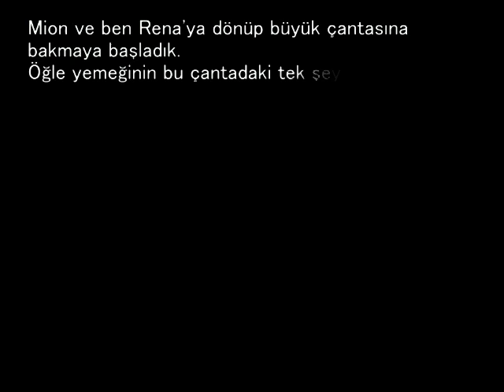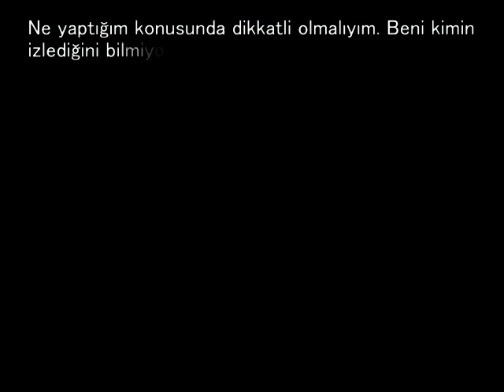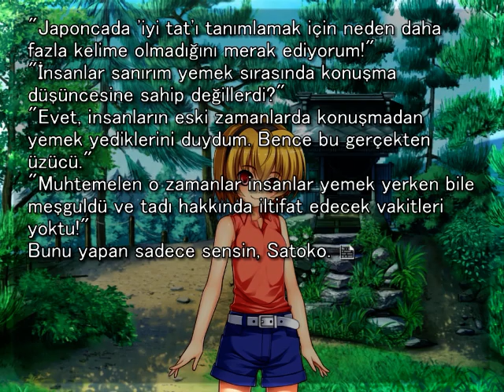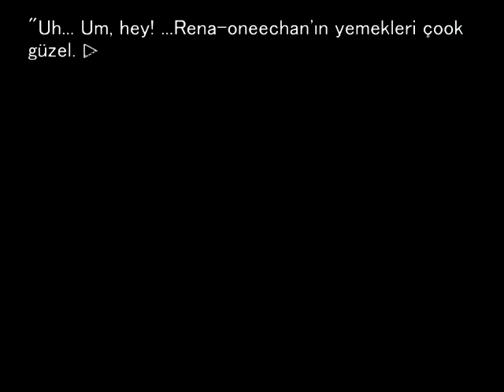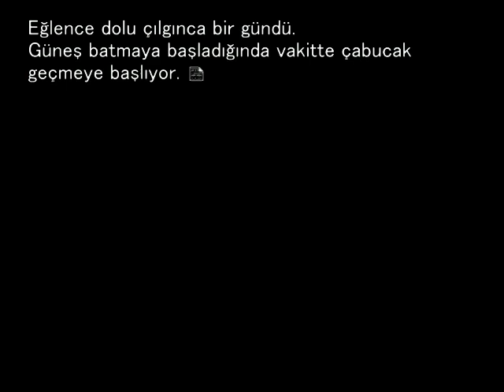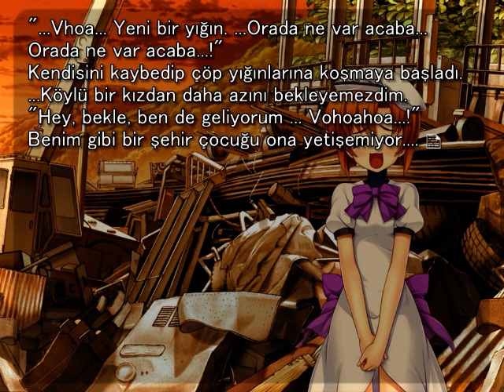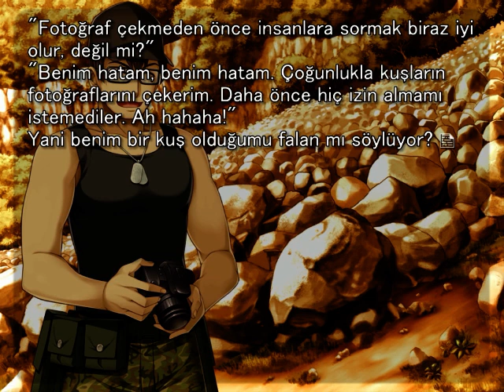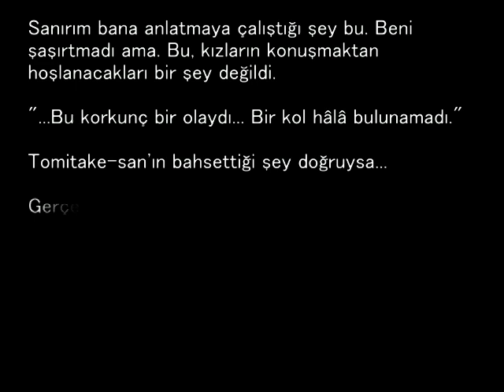Higurashi When They Cry Hou - Onikakushi Türkçe #2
Öncelikle merhabalar. Ben bir Görsel Roman sever ve Ryukishi07 hayranı olarak Türkçe Görsel Roman paylaşımları yapıyorum. Görsel Romanlar çoğunlukla Japon yapımı (anime benzeri) resimli romanlardır. Müzik ve Seste bazılarında mevcuttur. Böyle şeyler ülkemizde fazla ilgi görmüyor ama bana göre çok güzeller (Birazda tuhaf olabilirler). Videolar paylaşıldıkça ve insanlar gördükçe Görsel Romanların toplumda beğeni kazanacağına inanıyorum.